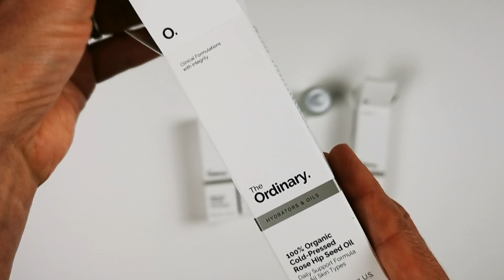unboxing | the ordinary | skincare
A couple of new products for me in this order from The Abnormal Beauty Company. I ordered a Retinol in Squalane, Pycnogenol, Matrixyl + HA, and, my old fave, Rose Hip Seed Oil. The only one I'm not using daily is the Retinol, probably only about once a week. Matrixyl, I use morning and night and like how it applies and makes my skin feel all day. With the Pycnogenol, I add one or two drops of it to Argan oil in the morning and Rose Hip Seed oil at night, applying it after the Matrixyl. There are a couple more steps in my routine but these are the ones specifically applying to these products.